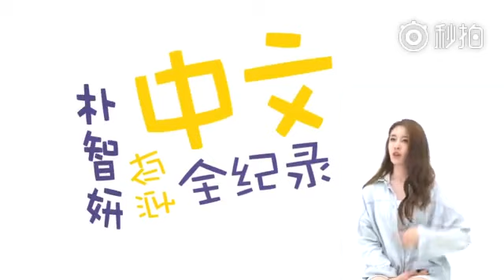JİYEON LEARN CHINESEE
JİYEON
T-ARA JİYEON